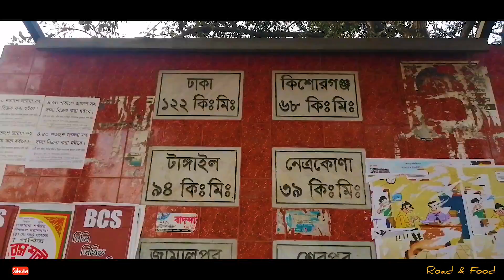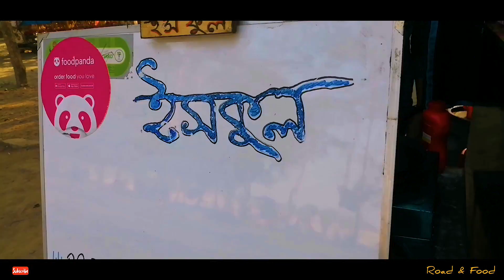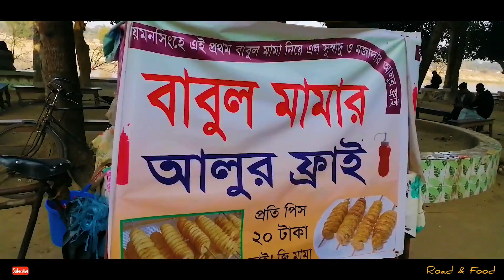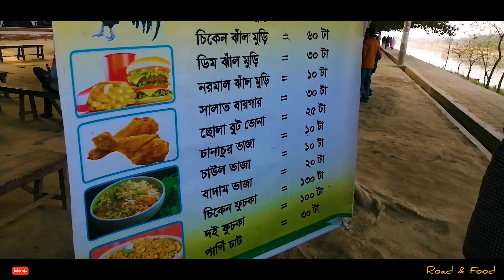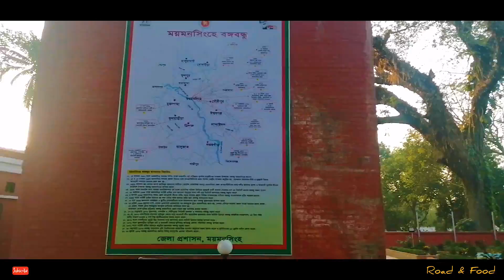জয়নুল আবেদিন পার্কের সৌন্দর্য্য | অপরূপ ব্রহ্মপুত্র নদ | ময়মনসিংহ শহরের দর্শনীয় স্থান!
ময়মনসিংহ বাংলাদেশের সপ্তম বৃহত্তম শহর। বাংলাদেশের প্রধান শহরগুলোর মধ্যে এটি অন্যতম। এটি ময়মনসিংহ জেলার প্রায় কেন্দ্রভাগে পুরাতন ব্রহ্মপুত্র নদের তীরে অবস্থিত। নদীর তীর জুড়ে থাকা শহর-রক্ষাকারী বাঁধের বিস্তীর্ণ এলাকা নিয়ে নিয়ে গড়ে উঠেছে ময়মনসিংহ পার্ক (শিল্পাচার্য জয়নুল আবেদীন উদ্যান) যা শহরবাসীর মূল বিনোদন কেন্দ্র হিসেবে চিহ্নিত। ময়মনসিংহ জেলা ২৪°০২'০৩" থেকে ২৫°২৫'৫৬" উত্তর অক্ষাংশ এবং ৮৯°৩৯'০০" থেকে ৯১°১৫'৩৫" পূর্ব দ্রাঘিমাংশের অবস্থিত। সর্বশেষ ভূমি রেকর্ড ও জরিপ (১৯৭১) অনুযায়ী এটি ৫,০৩৯.৭৬ বর্গ মাইল (১৩,০৫২.৯২ বর্গ কিলোমিটার) ব্যাপী একটি অঞ্চল নিয়ে গঠিত। প্রকৃত শহর এলাকা, মিউনিসিপাল এলাকার চেয়ে বড়। ময়মনসিংহ শহর তার উত্তর বরাবর প্রবাহিত পুরাতন ব্রহ্মপুত্র নদী দ্বারা পরিষ্কারভাবে চিহ্নিত। ১ মে ১৭৮৭ খ্রিস্টাব্দে ময়মনসিংহ জেলা গঠিত হয় যার প্রথম কালেক্টর ছিলেন মিঃ এফ লি গ্রোস। এর আগে খাগডহর ইউনিয়নের বেগুনবাড়ীর কোম্পানির কুঠিসহ বিভিন্ন জায়গায় কাচারী বসত। কুঠি ব্রহ্মপুত্রের ভাঙনে বিলীন হলে শহরের উত্তর অংশে খাগডহরে কাচারী স্থাপনের উদ্যোগ নেওয়া হয়। কিন্তু ব্রহ্মপুত্র নদের ভাঙ্গনের কারণে সেই উদ্যোগও ভেস্তে যায়। পরবর্তীতে কিশোরগঞ্জ জেলার হোসেনপুরের দক্ষিণে কাওনা নদীর তীরে ‘দগদগা’ নামক প্রাচীন বাণিজ্যকেন্দ্রে জেলা শহর স্থাপন করার উদ্যোগ নেওয়া হয়। ঐ অঞ্চলের জমিদাররা এই সিন্ধান্তের বিরোধিতা করে। কর্তৃপক্ষ তাই ১৭৯১ সালের সেপ্টেম্বর মাসে সেহড়া মৌজায় নাসিরাবাদ নাম দিয়ে জেলা শহরের পত্তন হয় । শহর স্থাপিত হওয়ার পর ৮ই এপ্রিল ১৮৬৯ খ্রিস্টাব্দে পৌরসভা গঠিত হয় নাসিরবাদ মিউনিসিপ্যালিটি। বঙ্গদেশে এটি প্রথম এবং উপমহাদেশে এটি ছিল দ্বিতীয় পৌরসভা। মি. আরপর্চা ছিলেন পৌরসভার প্রথম অফিসিয়াল চেয়ারম্যান। প্রথম নন অফিশিয়াল চেয়ারম্যান ছিলেন চন্দ্রকান্ত ঘোষ।[১] কালেক্টরেট ভবন ছিল ময়মনসিংহ শহরের কেন্দ্রবিন্দু। ১৭৮৭ খ্রিস্টাব্দে সরকারী ডাক ব্যবস্থার প্রচলন করা হয়। ১৮৮৭ খ্রিস্টাব্দে জেলা বোর্ড গঠন করা হয়। প্রথম সরকারি চিকিৎসা কেন্দ্র চালু করা হয় ১৭৯১ খ্রিস্টাব্দে। ময়মনসিংহ শহর থেকে প্রথম মুদ্রিত পুস্তক প্রকাশিত হয় ১৮১৫ খ্রিস্টাব্দে। ১৮৪৬ খ্রিস্টাব্দে প্রতিষ্ঠিত হয় প্রথম ইংরেজি স্কুল। ময়মনসিংহ জিলা স্কুল প্রতিষ্ঠা করা হয় ১৮৫৩ খ্রিস্টাব্দে। জেলার প্রথম আদম শুমারী পরিচালিত হয় ১৮৮৩ খ্রিস্টাব্দে। টেলিগ্রাফ অফিস স্থাপন ১৮৮৬ খ্রিস্টাব্দে। । ঢাকা-ময়মনসিংহ রেলপথ চালু ১৮৮৯ খ্রিস্টাব্দে, এবং ময়মনসিংহ-জগন্নাথগঞ্জ রেলপথ চালু হয় ১৮৬৫ সনে। ১৯০৫ সালে নাসিরবাদ নাম বদলে ময়মনসিংহ পৌরসভা নামকরণ হয়। ১৯১০ সালে পৌরসভার একতলা পাকা ভবন নির্মাণ হয় যেটি এখনো ব্যবহৃত হচ্ছে।